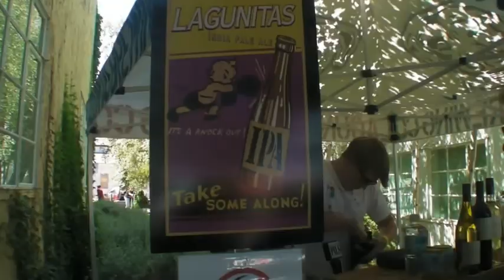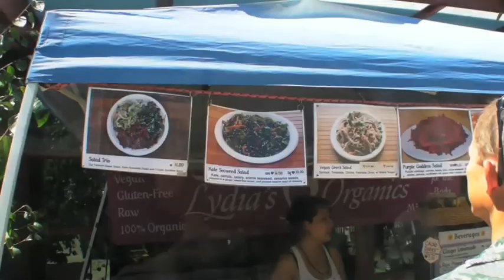THE FOUNDRY FEST PETALUMA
Petaluma's community gathering of music, food, art, and good people.
Only happens once a year!